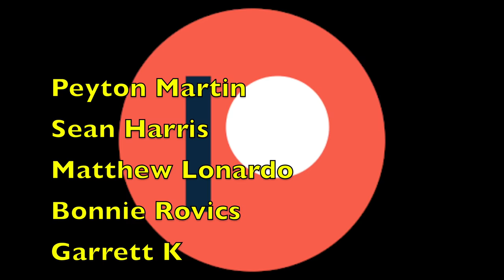Born Again Krabs -lego spongebob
Is there an episode or clip you'd like me to make?